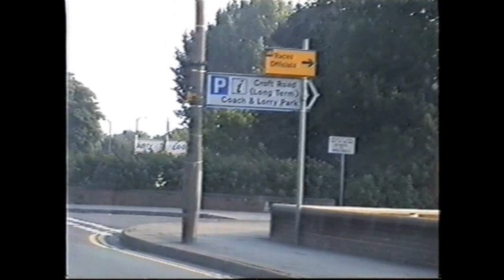Driving Along Moor Street, Croft Road, Dolday & All Saints Road Worcester 16th August 1996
Driving along Moor Street, Croft Road, Dolday & All Saints Road, Worcester, Worcestershire on 16th August 1996